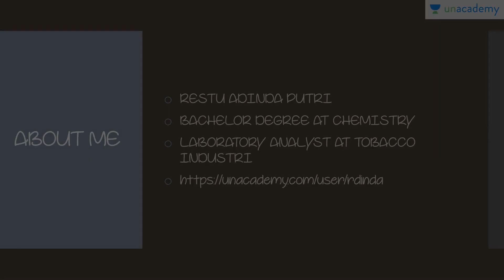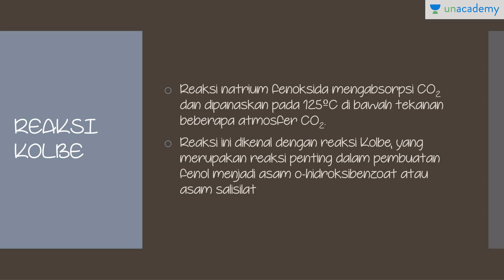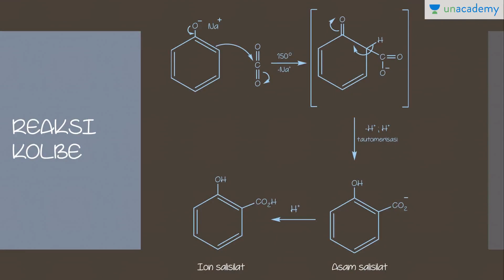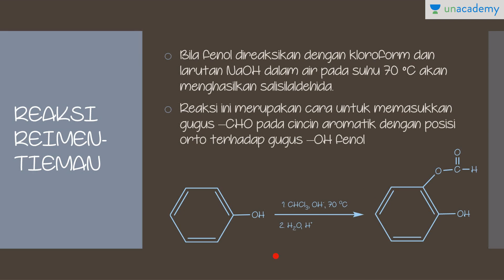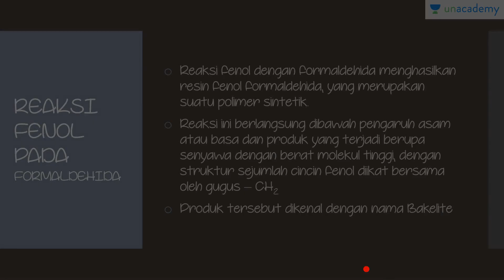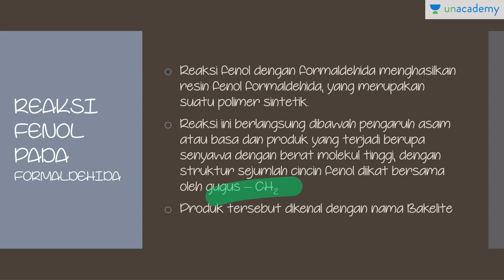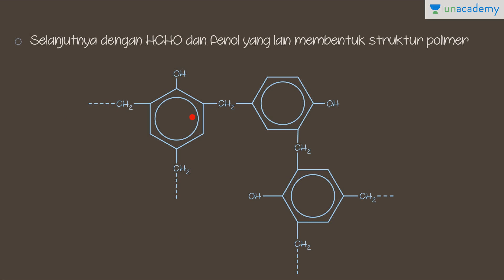Fenol (Kimia - SBMPTN, UN, SMA): Reaksi Fenol 3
Fenol (Kimia - SBMPTN, UN, SMA)